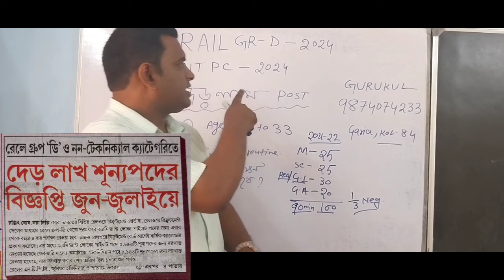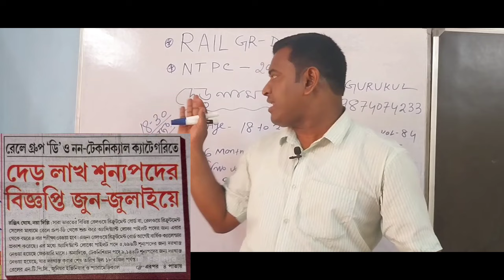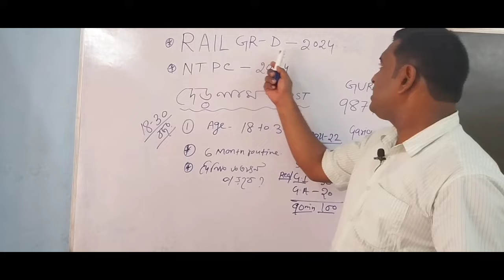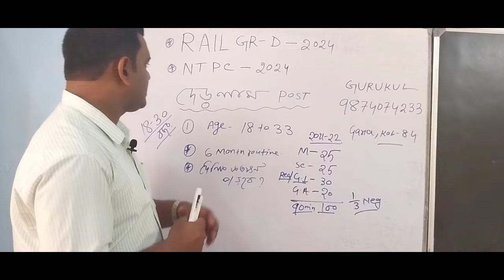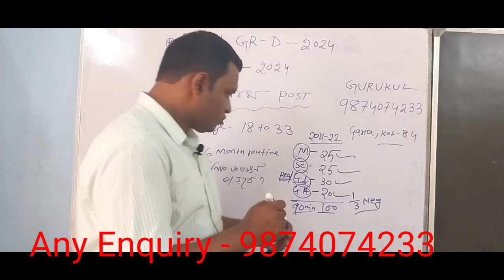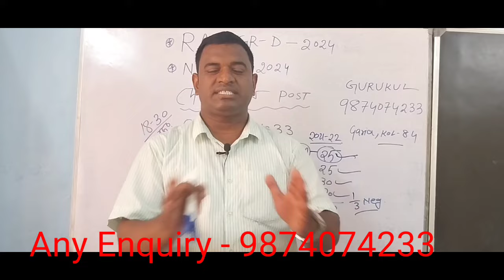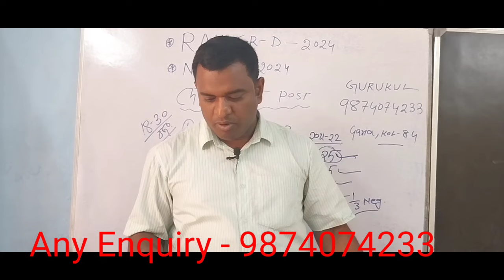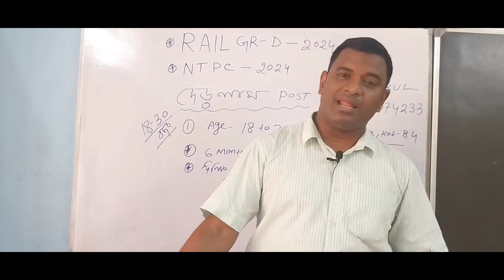রেলে আবার বিরাট নিয়োগ /কিভাবে প্রস্তুতি নেবে /কোন কোন Book Best#new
রেলে আবার বিরাট নিয়োগ /কিভাবে প্রস্তুতি নেবে /কোন কোন Book Best
rail, ssc, Police 2024
GURUKUL STUDY CENTRE
Kolkata 84